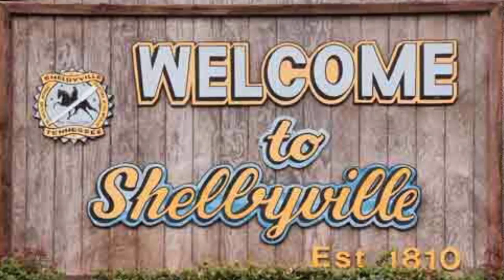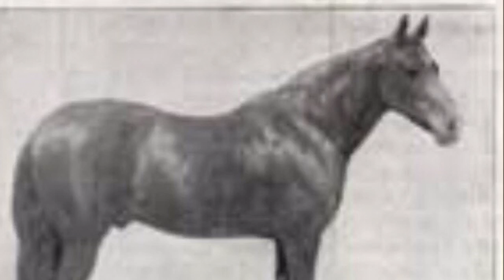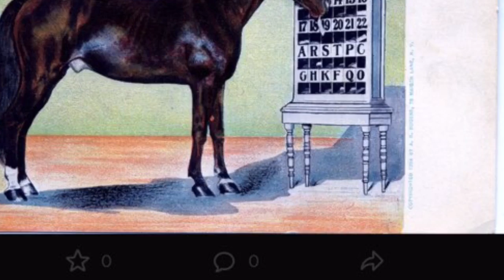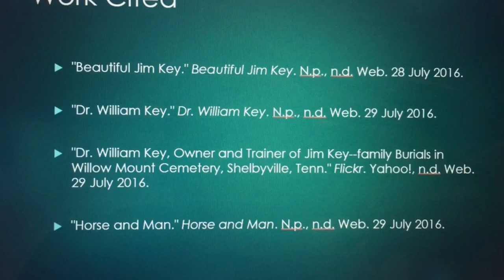Dr. William Key - Arts & Humanities Project